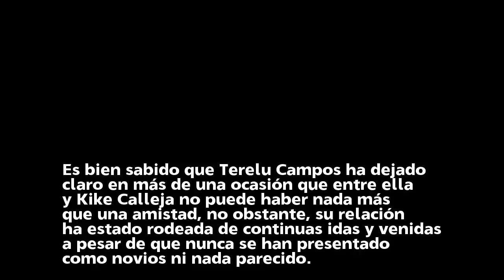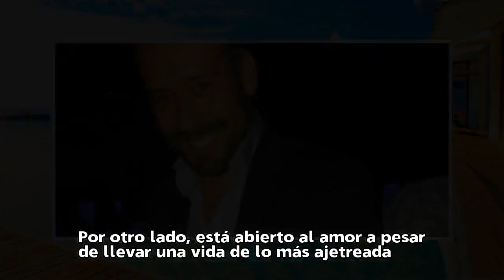Kike Calleja pasa de Terelu Campos y busca el amor en la aplicación online Tinder